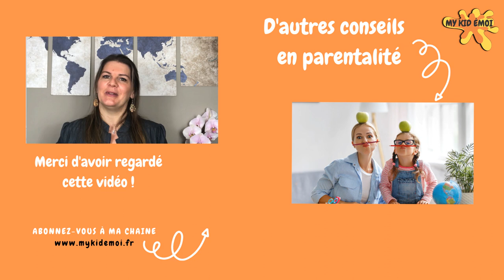Mary Ainsworth, attachement de l'enfant | Les 3 styles d'attachement décryptés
Comment comprendre les comportements sociaux de nos enfants à travers les liens d'attachement créés durant l'enfance ? Suite aux travaux de John Bowlby sur la théorie de l'attachement, Mary Ainsworth a mis en lumière, via une expérience nommée "la situation étrange", 3 styles d'attachement des jeunes enfants envers leurs mamans. Le style d'attachement, développé durant la petite enfance, impacte la manière dont un individu interagit avec autrui, même à l'âge adulte. C'est ce dont je vous parle dans cette nouvelle vidéo !
💥 Pour accéder à tous les Coups de pouce parentalité (outils GRATUITS) :
💥 Pour retrouver les articles de blog récents au sujet de la parentalité :
💥 Si vous souhaitez prendre un RDV pour une séance de coaching parental :
Le premier RDV de découverte de 30 min est OFFERT, profitez-en !